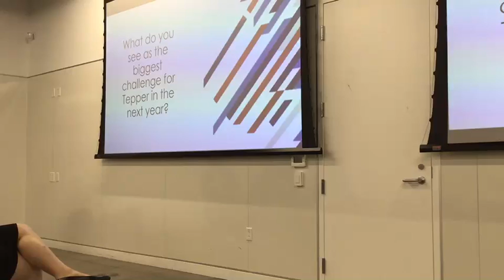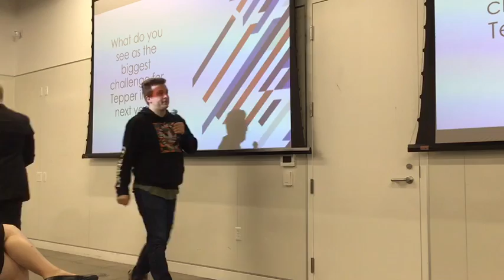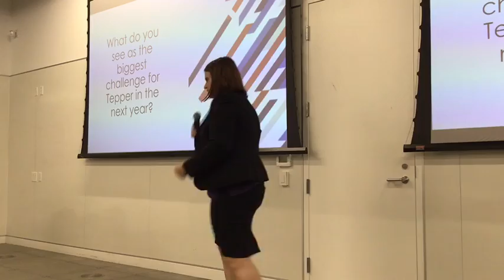Biggest challenge for Tepper